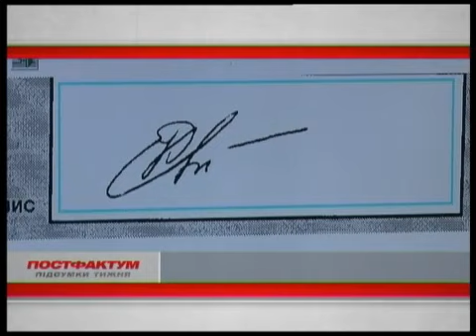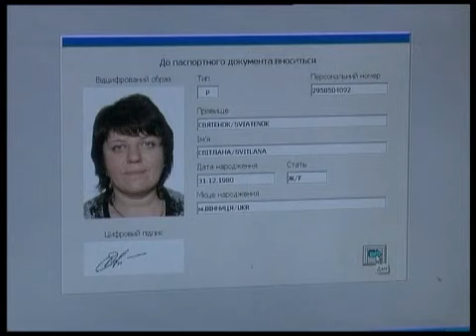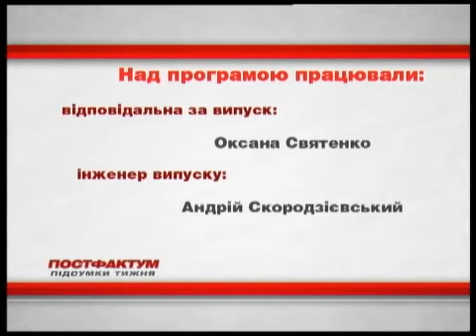Інформаційно-аналітична програма "ПостФактум" від 20.01.2013